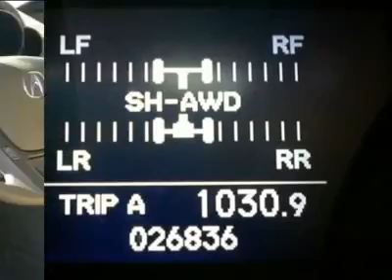2008 ACURA MDX Westmont, IL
2008 ACURA MDX Westmont, IL

ACURA CERTIFIED PREOWNED vehicle comes with an additional 12-month / 12,000-mile same as original factory limited bumper to bumper warranty with no deductible plus a 7-year / 100,000-mile Powertrain Limited Warranty. 12 month warranty also includes 24 hour road side assistance.